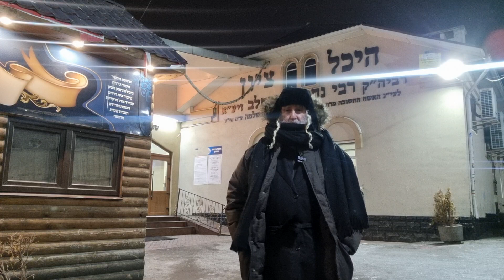LA MINUTE DE PAROLE - " Savoir interpréter les attaques " (Avraham Ifrah)